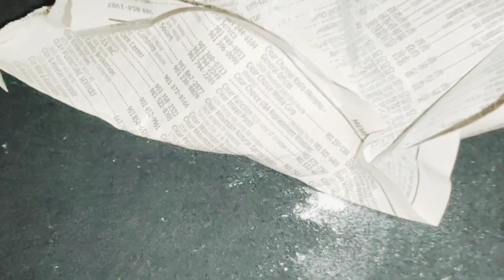Skin whitening powder for skin white & glowing skin||1 day challenge -super skin brightness formula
اس ویڈیو میں میں آپ کو white ہونے کا طریقہ بتاؤں گی وائٹنگ پاؤڈر کیسے بناتے ہیں گھر پہ ہی بنانا سکھاؤ گی .
Ingredients are there
1.multtani matti
2.safeda kashgiri
3.licorice
4.pomegranate peels powder
5.rose perals powder
6.rose water/arqe gulab or aloe or cream its depend on uh

thanks❤